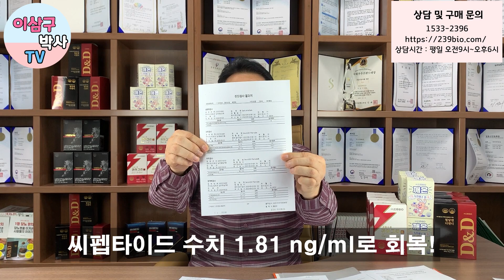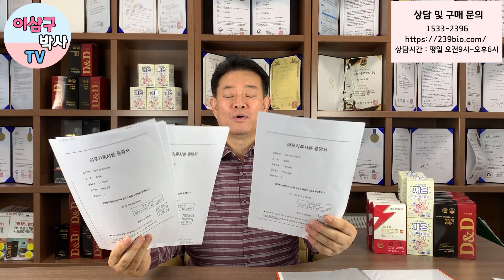당뇨연구분석 3개월만에 씨펩타이드 정상으로!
상담 시간: 오전 9시~18시
점심 시간: 오후 12시~13시
주말, 공휴일 휴무